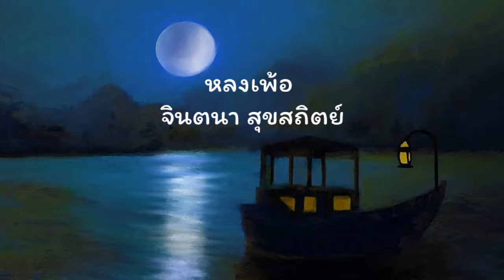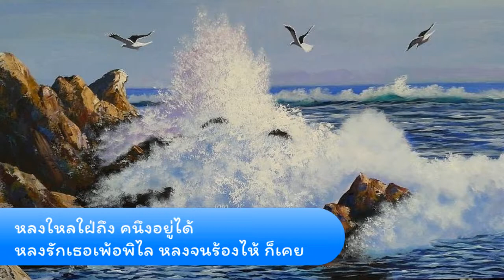หลงเพ้อ - จินตนา สุขสถิตย์ (ต้นฉบับ)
คำร้อง - ทำนอง: ประเทือง บุญญประพันธ์
ขับร้องโดย จินตนา สุขสถิตย์